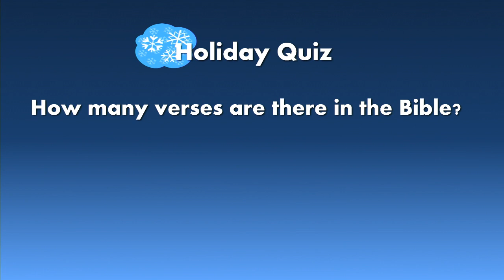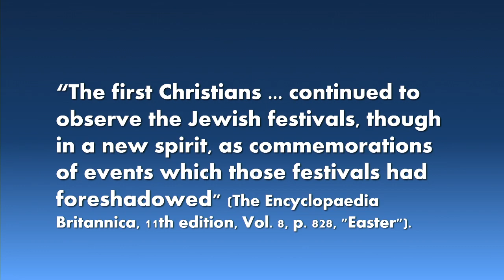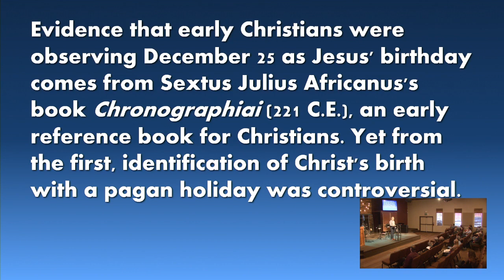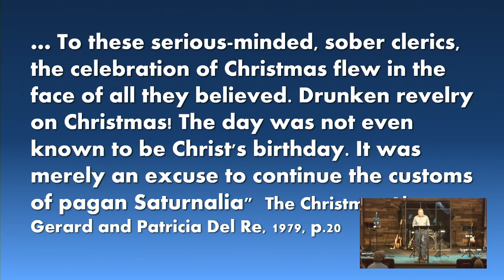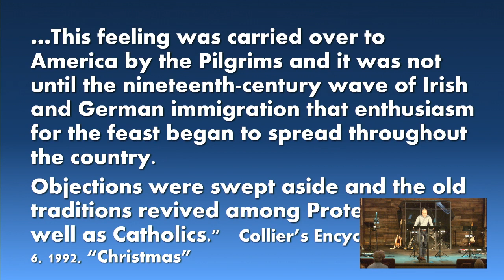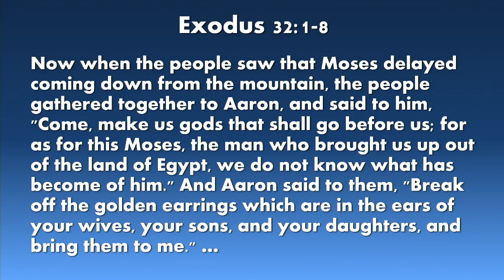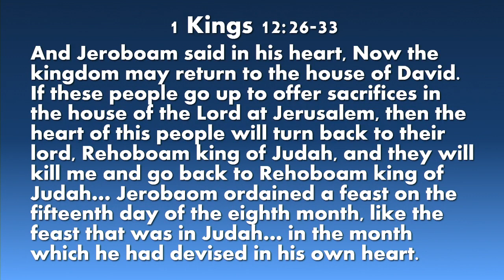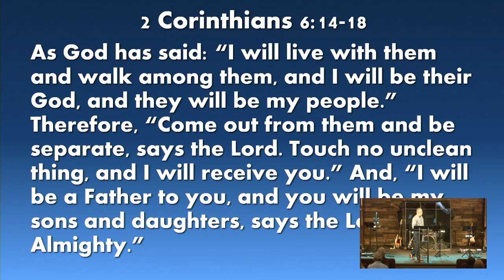God and the History of Christmas | Sabbath Christian Church | David Liesenfelt-2018-12-15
Join Pastor David Liesenfelt as he delivers a powerful message on the history of Christmas and what the Bible says about Christmas.